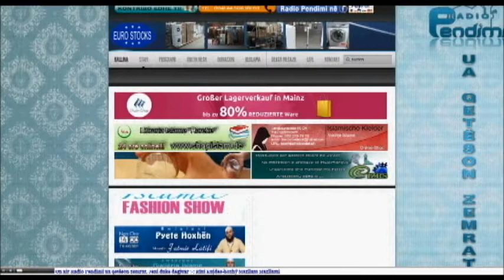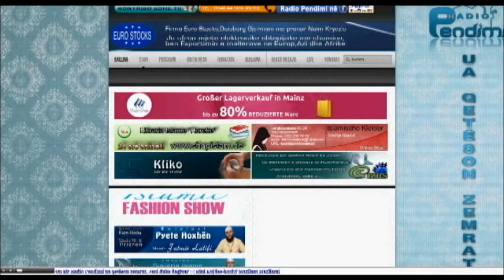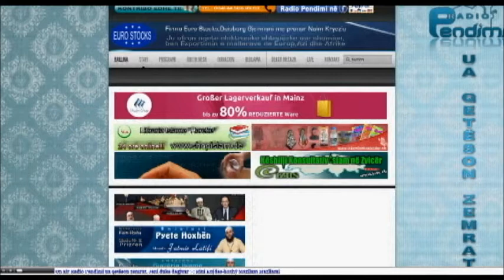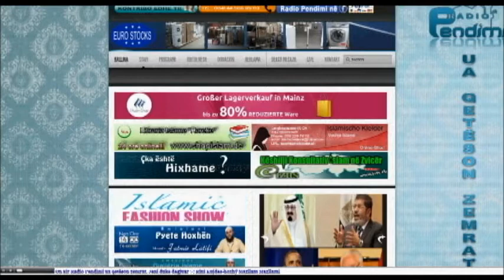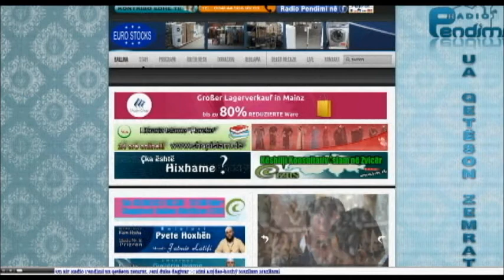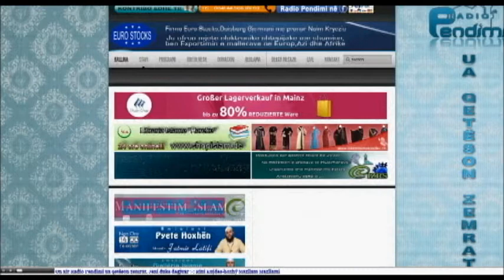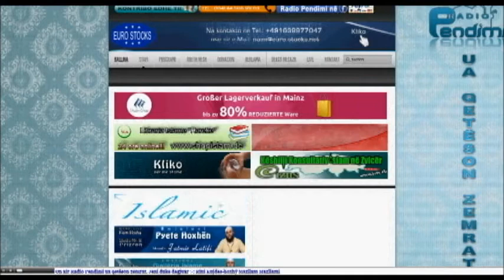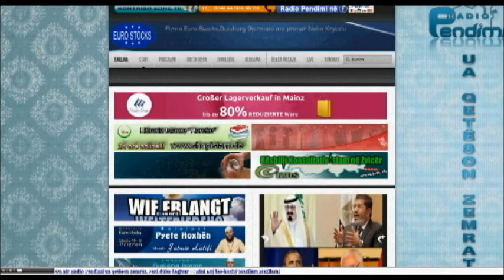Radio Pendimi - Lajmet Qendrore 04.09.2013